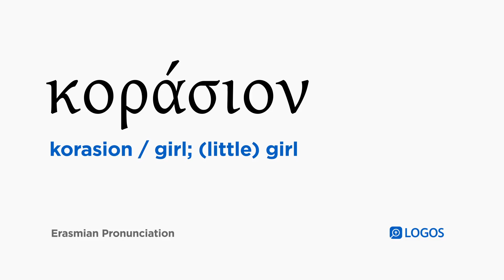How to pronounce Korasion in Biblical Greek - (κοράσιον / girl; (little) girl)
κοράσιον (korasion) means girl; (little) girl in Biblical Greek.

This video shows how to pronounce κοράσιον in the Erasmian pronunciation system.

Example Bible Verses:

Matthew 9:24
he said, “Go away, because the girl is not dead, but is sleeping.” And they ridiculed him.

Matthew 9:25
But when the crowd had been sent out, he entered and took her hand, and the girl got up.

Matthew 14:11
and his head was brought on a platter and given to the girl, and she brought it to her mother.

Mark 5:41
And taking hold of the child’s hand, he said to her, “Talitha koum!” (which is translated, “Little girl, I say to you, get up!”),

Mark 5:42
and immediately the girl stood up and began walking around (for she was twelve years old). And immediately they were utterly and completely astonished.

Mark 6:22
And when the daughter of Herodias herself came in and danced and pleased Herod and his dinner guests, the king said to the girl, “Ask me for whatever you want, and I will give it to you.”

Mark 6:28
And he brought his head on a platter and gave it to the girl, and the girl gave it to her mother.